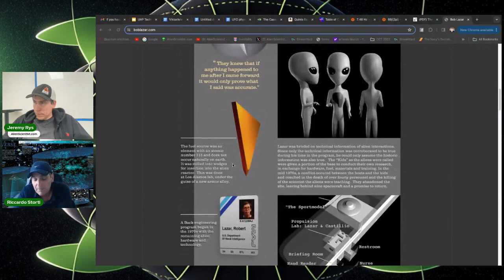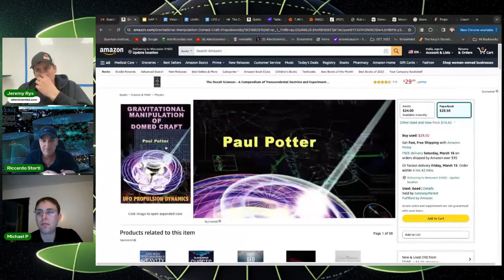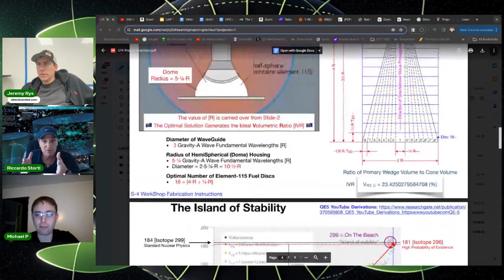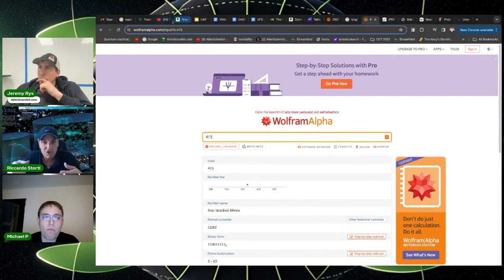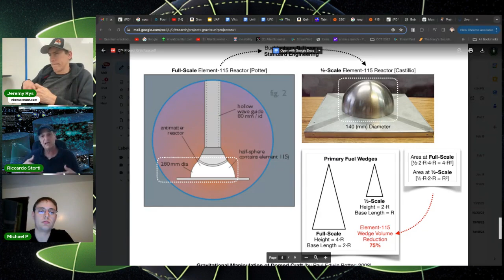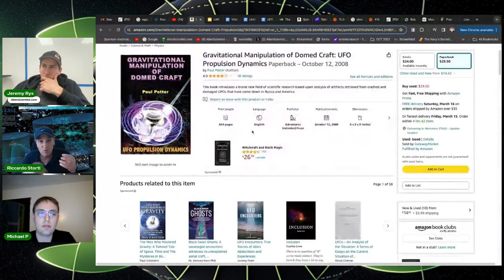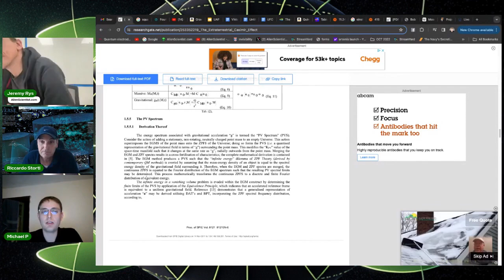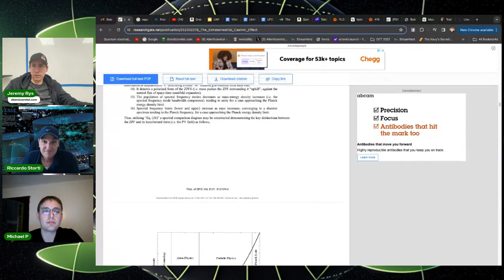Bob Lazar Physics Deep Dive with Riccardo Storti & Michael P.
BobLazar.com

Paul Potter's Book " Gravitational Manipulation of Domed Craft":

Riccardo Storti's Book: